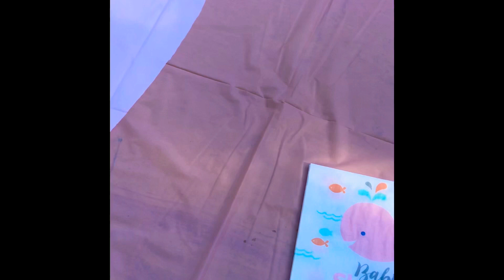I’m PREGNANT! | My surprise birthday / baby shower party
Thank you for tuning in to another season of Crumpets & Tea.

White dress: Francescas
White headband: Francescas
Lashes by Honeybchic.com in the Style Wannabe

Pink tie dye dress: Target